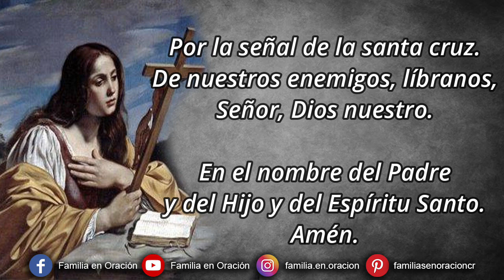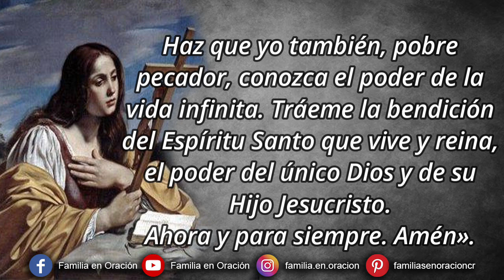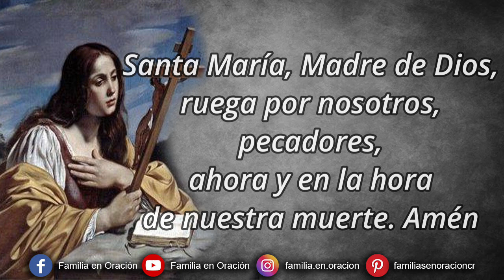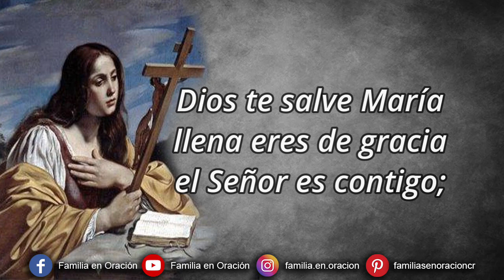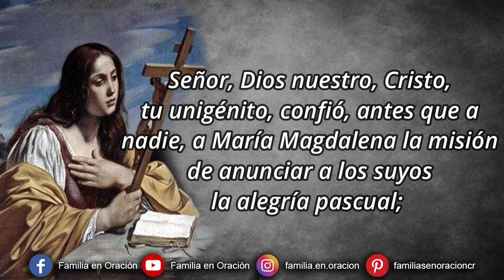Novena a Santa María Magdalena - Día 4 🙏 16 de Julio 2023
Novena a Santa María Magdalena - Día 4

🙏 ORACION INICIAL
«Santa María Magdalena, Dios Todopoderoso, cuyo Hijo te ha limpiado en cuerpo y alma, has sido llamada a ser testigo de su resurrección. Misericordiosamente se te ha concedido la gracia de ser purificado de todas las enfermedades físicas y morales.

Haz que yo también, pobre pecador, conozca el poder de la vida infinita. Tráeme la bendición del Espíritu Santo que vive y reina, el poder del único Dios y de su Hijo Jesucristo. Ahora y para siempre. Amén».

4️⃣ DÍA CUARTO
Señor Jesús, como María Magdalena, deseo conocerte más profundamente, para amarte más plenamente y seguirte más fielmente. Hazme atento a tu presencia en tu Palabra, Sacramento y acción providencial en el mundo. Permíteme alabarte y adorarte en tu Santísima Eucaristía. Haz que todos te conozcan, te amen y sigan, especialmente aquellos que nunca han escuchado tu Palabra o la han rechazado. Haz que todos los que profesan ser cristianos puedan llegar a conocerte mejor y ser testigos a través de su fidelidad a la vida cristiana auténtica. Amén.

Santa María Magdalena, ruega por nosotros.

🙏 ORACIÓN FINAL
Señor, Dios nuestro, Cristo, tu unigénito, confió, antes que a nadie, a María Magdalena la misión de anunciar a los suyos la alegría pascual; concédenos a nosotros, por la intercesión y el ejemplo de aquella cuya fiesta celebramos, anunciar siempre a Cristo resucitado y verle un día glorioso en el reino de los cielos. Por nuestro Señor Jesucristo. Amén.